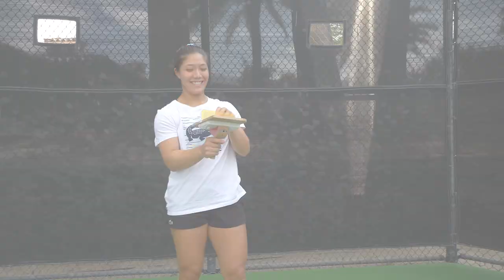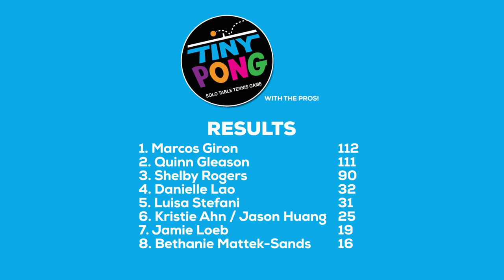Tennis Warehouse Tiny Pong Challenge with ATP & WTA Players! 🏓🎾🔥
We like to challenge the pros to some fun stuff too so we had a fun competition set up in Indian Wells. See who claims the Tennis Warehouse Tiny Pong 2020 Championship! Get your Tiny Pong game and let us know what your score is!

* This video was filmed before the Covid-19 pandemic and was filmed practicing Social Distancing *